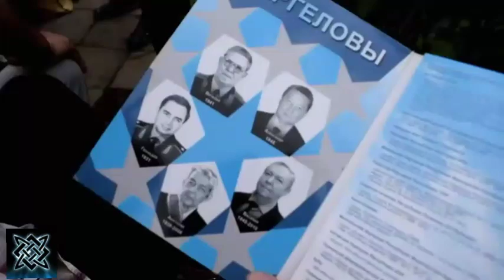От Костромских десантников!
День ВДВ на Новодевичьем кладбище.  Владимир Семёнович демонстрирует подарок, который ему сделали десантники Костромы.